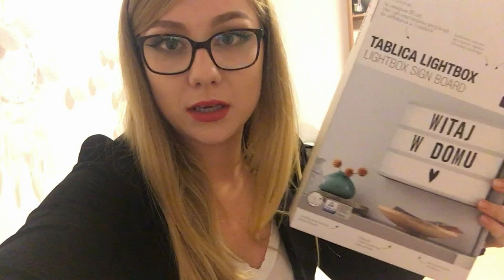VLOG Z 2 DNI : PORÓWNANIE ULUBIONYCH PODKŁADÓW I ZAKUPY / OdrobinaKobiecosci ❤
Włącz HD dla lepszej jakości ;)

Czym nagrywam :
Nikon D5200 / iPhone 6s

Dziękuję Wam za kazde miłe słowo, wsparcie jakim mnie darzycie i to, że jesteście ze mną i macie ochotę oglądać moje filmy ! ;* Buziaaaaaaki ! ❤